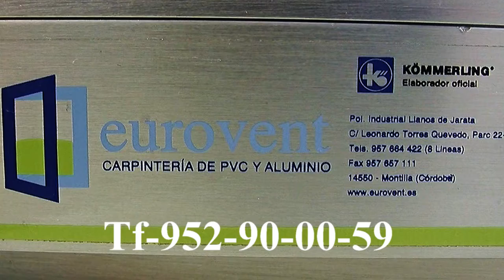Spot de Eurovent Marbella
Av Mercado, 12 - local 5, 29600 Marbella, Málaga